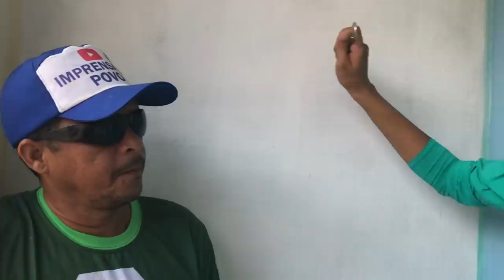Homem Deixa Sua Esposa Por Causa de Falsas Amizades